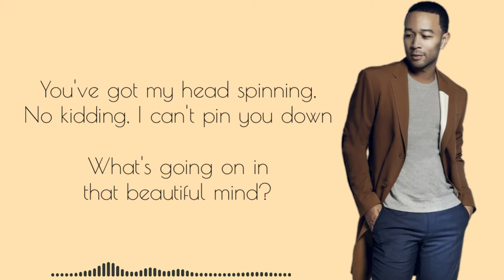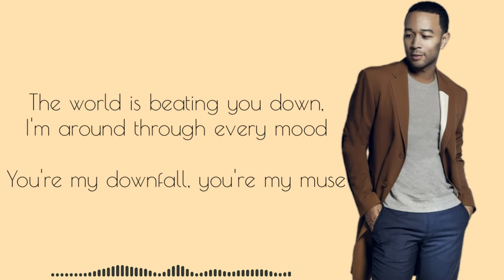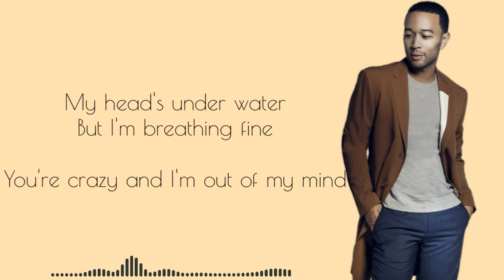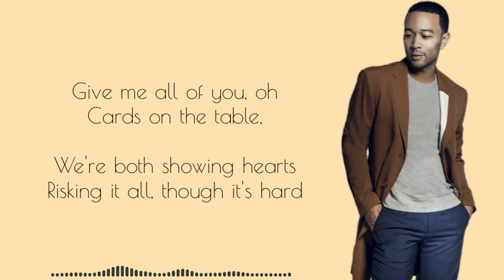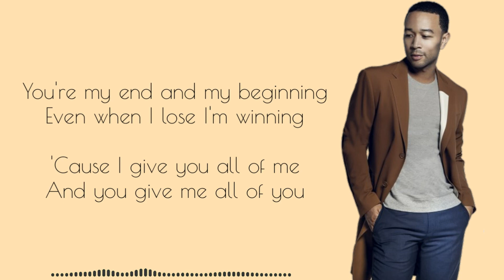All of Me - John Legend (Lyrics)🎵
[Lyrics]📃🎤

[Verse 1]
What would I do without your smart ?

all of me - john legend piano chords
all of me - john legend chords
all of me - john legend piano
all of me - john legend and lindsey stirling lyrics
all of me - john legend (boyce avenue acoustic cover)
all of me - john legend free mp3 download soundcloud
all of me john legend free sheet music
all of me john legend flute
all of me john legend ft lindsey stirling
all of me john legend first dance
all of me john legend feat jennifer nettles
all of me john legend ft lindsey stirling lyrics
all of me - john legend - violin and guitar cover - daniel jang